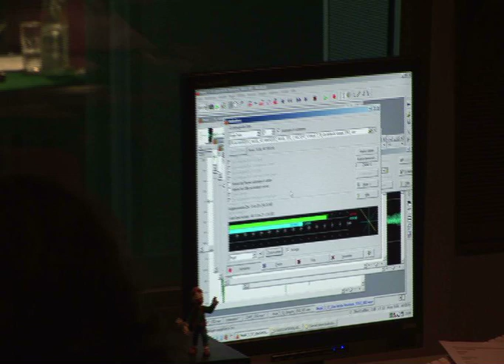Harry Potter - gelesen von Felix von Manteuffel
Der größte Bestseller aller Zeiten in einer faszinierenden, neuen Komplettlesung. Mit Felix von Manteuffel wird Harry Potter noch einmal zu einem ganz eigenen Hörerlebnis, bei ihm entdecken wir den Kosmos der Figuren von einer anderen Seite. Dem literarischen Stellenwert und der feinen Komik in Rowlings Texten gibt der Grimme-Preisträger einen neuen Hörraum.